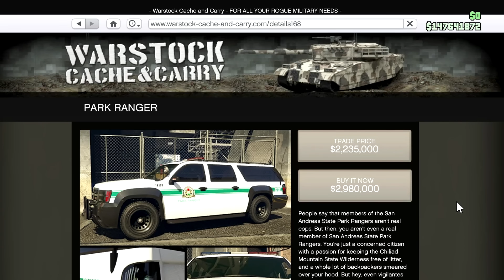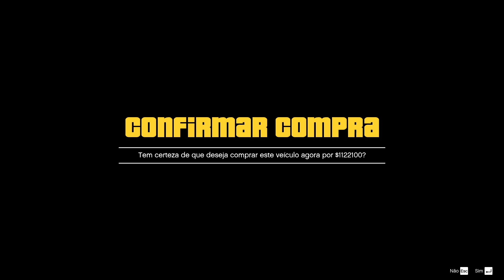vocês já vão tiltar logo na primeira semana... kkkkkkk - novidades semanais no GTA Online 03/01/2024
🔴 ttv: @wyzewolfbr
🐦 tt: @wyzewolfbr
🎵 ttk: @wyze_real

🖥️ Setup:
Processador: Intel Core i7-10700
Placa-mãe: Asus ROG Strix Z490-F
Memória: HyperX DDR4 16GB 2400mhz
Placa de vídeo: Galax NVIDIA GeForce GTX 1660
HD: Seagate BarraCuda 1TB
SSD: 240GB Kingston
Fonte: EVGA 600W
Water cooler: Aqua X-200
Gabinete: Pichau Kronen
Monitor: Asus VP249
Mouse: Logitech G403
Teclado: HyperX Mars
Headset: HyperX Cloud Stinger
Microfone: HyperX QuadCast

00:00 - Introdução
00:37 - Novidades
02:05 - Carros da semana
02:50 - Bônus
03:26 - Descontos
03:45 - Eventos da sessão
04:48 - Like? :)